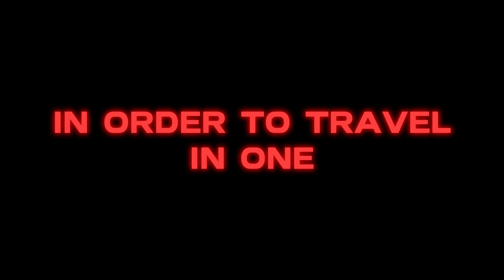Bugatti Chiron Super Sport Edit [4K] | A PRIVATE JET | THANKS FOR 500 SUBSCRIBERS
Music Used in this video :
(Edit Audio)